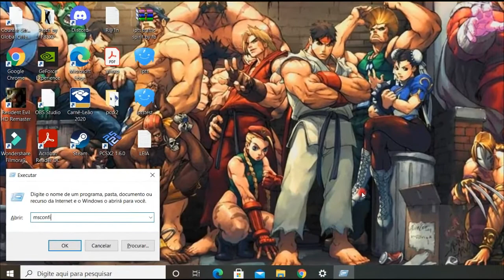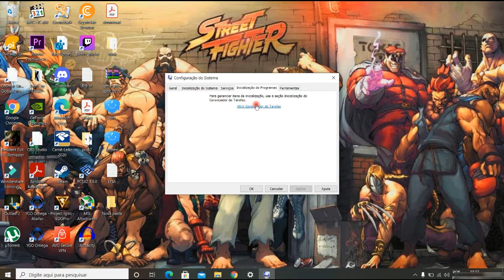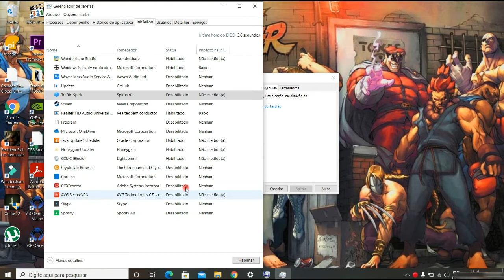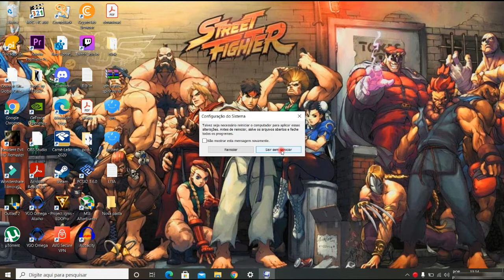Computador ou notebook lento - oque fazer??? [ATUALIZADO]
Computador PC lento - oque fazer? como resolver?

Neste vídeo mostro o procedimento como MELHORAR o desempenho do seu computador ou notebook  que esta lento quase parando, atraves de algumas configurações simples que deixam o Windows mais rápido.

computador lento,computador travando,computador,pc lento,pc com vírus,vírus,como remover vírus do computador,notebook lento,como fazer limpeza no notebook,como aumentar a velocidade do pc,windows lento,limpeza no windows,pc travando,erro na inicialização do windows,temp,cleanmgr,msconfig,chkdsk,regedit